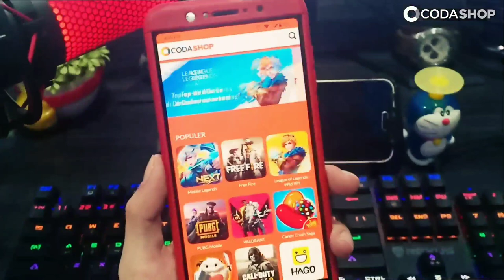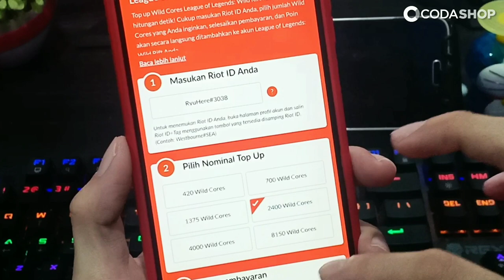PERTAMA KALI MAIN LANGSUNG CROWN - Stumble Guys Indonesia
Untuk link pembelian voucher atau top-up klik link di bawah :
nah kali ini saya bermain game android lagi yang berjudul stumble guys game mirip banget ama game fall guys tapi versi androidnya.. kalau kalian ingin mendownloadnya silakan cek playstore atau ios kalian ya..
dan kali ini saya bermain dengan teman-teman saya ada Mr. CusCus @EriHerdiansyah @Jauen
jadi yang pengen liat keseruan gameplay mereka langsung ke channel mereka saja ya...
arigato puskesmas